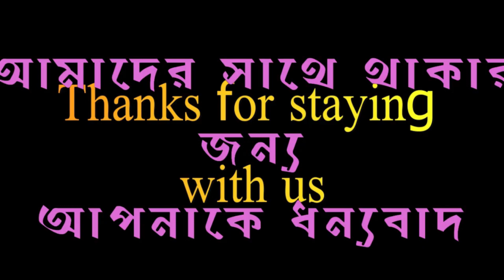নৌকায় চড়ে গরুর জন্য ঘাস সংগ্রহ করছে || অচলি কাশিমপুর আত্রাই নওগাঁ || 2021 08 04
Travel on a scooter                   ||             স্কুটারে ভ্রমণ
Yamaha Ray ZR Detailed Review
Yamaha Ray ZR is one of the good looking scooter
EKEN H9R  Review - 4k action camera Review - eken h9r 4k action camera rejection test review
yunteng video tripod vct-998

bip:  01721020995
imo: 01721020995